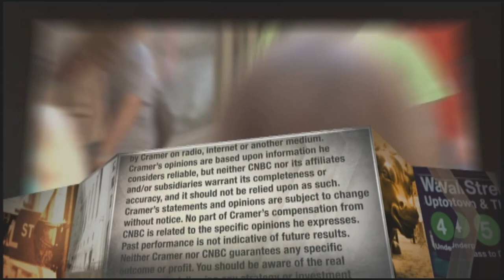Tractor Supply CEO: A revitalization of rural led by millennials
"We've been gaining market share with our core customer, but also with the new customer the millennial customer," said Hal Lawton, chief executive of farming supplies retailer Tractor Supply.

Many millennials are leaving dense urban centers to settle in more rural communities, and the relocation trend has been a boon for Tractor Supply, CEO Hal Lawton told CNBC Monday.

“We’ve been gaining market share with our core customer, but also with the new customer: the millennial customer,” Lawton said in a one-on-one with Jim Cramer on “Mad Money.” “We’re really seeing a revitalization of rural led by millennials.”

After years of facing barriers to entering the housing market, the millennial generation, ranging roughly between ages 25 and 40, has emerged as a large share of first-time homebuyers in recent years. It’s led to higher demand for products for pets, poultry, gardening and self-reliance, Lawton said.

“We saw a 4 point sales penetration change last quarter with the millennial cohort,” he said.

Tractor Supply, which operates nearly 2,000 stores and has 42,000 employees, posted results from the first quarter Thursday that were much stronger than expected. The farm equipment supplier, which is valued at $22 billion, saw same-store sales surge 39%, helping produce $2.79 billion in revenue and earnings of $1.55 per share. Sales were up 53% from pre-pandemic levels.

“There absolutely are structural trends that are driving our business that we think have a longstanding trend to them,” Lawton said.

The stock closed at $190.95 Monday, up 6% since the company reported. Tractor Supply also raised its full-year outlook.